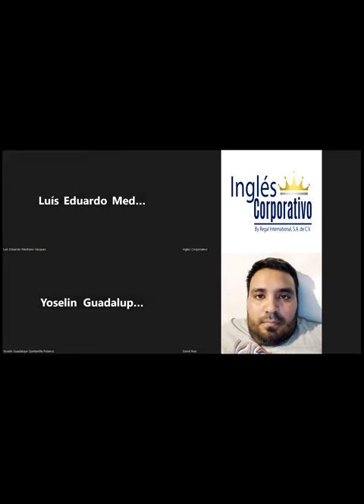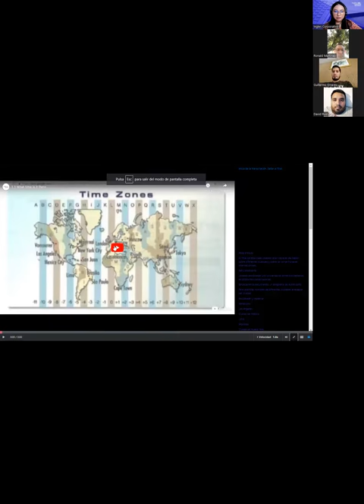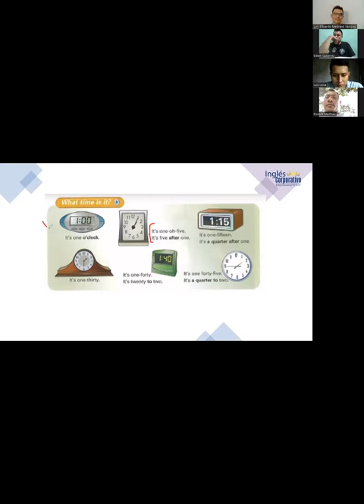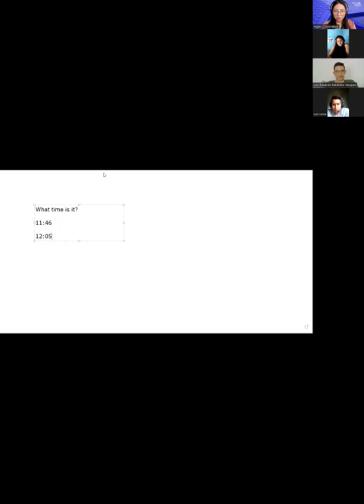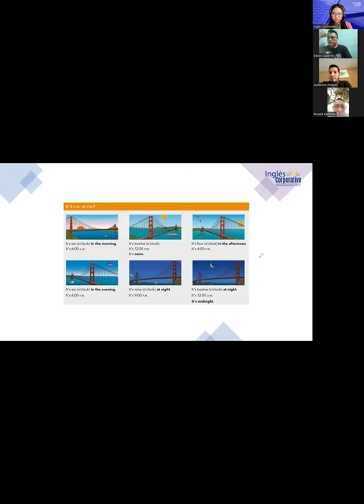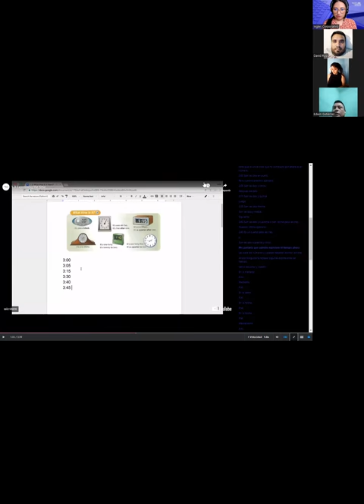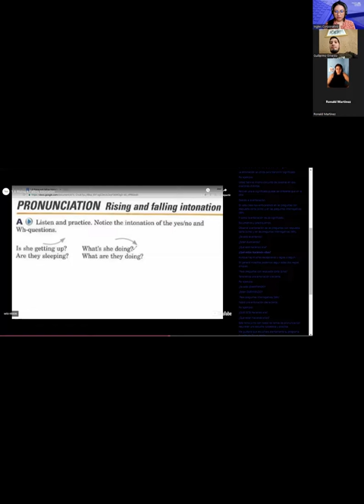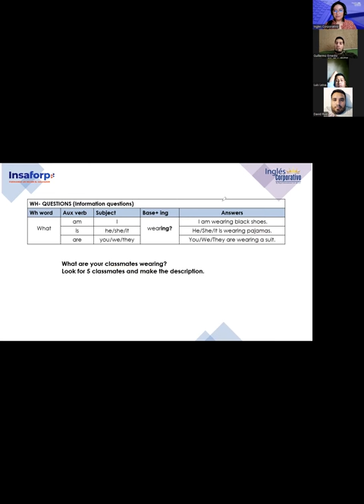Sesion 07-03/7/2023-PROESP-3009-845-Argueta- Telling the time/Intonation Questions